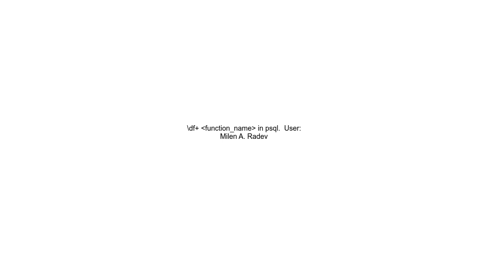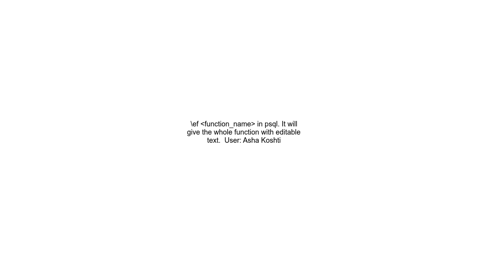Show full stored function or procedure code in PostgreSQL